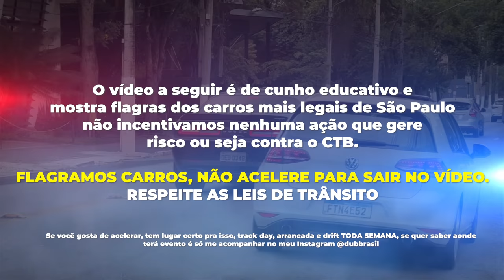CARROS MAIS RAROS DO BRASIL 🇧🇷 #2 ACHE UM NISSAN SKYLINE R33